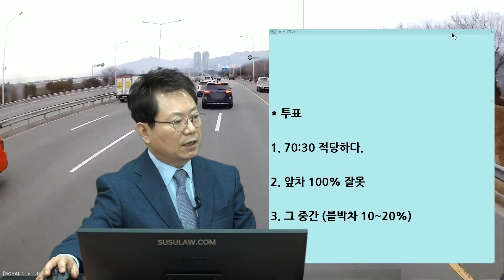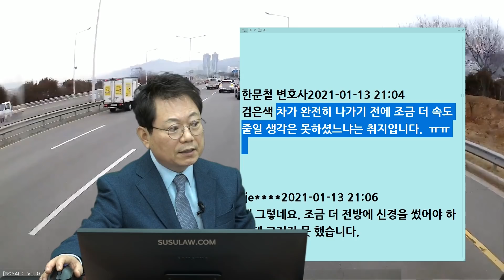9540회. 와.. 겁도 없는 차.. 덤프트럭 앞으로 이렇게 들어가단 죽습니다.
(b11704, 25.5톤 덤프트럭 앞으로~ 쾅!

자동차 전용도로에서 25.5톤 덤프 트럭이 천천히 차선변경하는데 앞차가 급차선변경하면서 사고,

상대방 7 : 블박차 3으로 상대방이 7:3 합의 진행 하지 않을 시 민사 소송 진행 한다고 함,

* 투표
1. 70:30 적당하다.
2. 앞차 100% 잘못 (54%)
3. 그 중간 (블박차 10~20%) (46%)

과감한 판사를 만나면 100:0이지만 일부판사를 만나면 블박차 일부 잘못있음, 16초부근에 흰색차가 거의 멈춰서서 오른쪽 깜빡이 켜고 있었음, 검정색 카니발이 차로 변경할 때 그 차와의 거리를 조금 더 띄워 안전할 때 차로변경했더라면 하는 아쉬움,